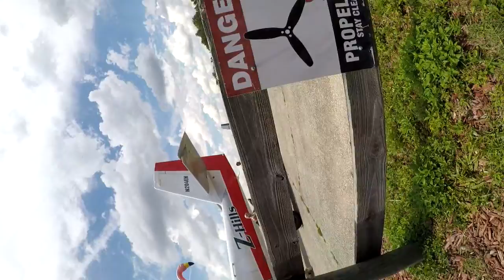Tessa Gillespie 6 18 2020